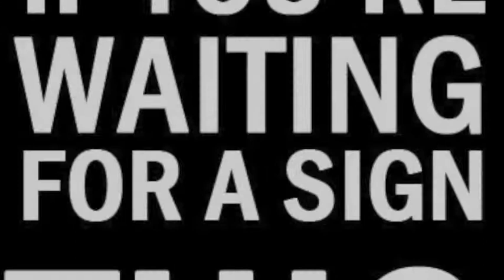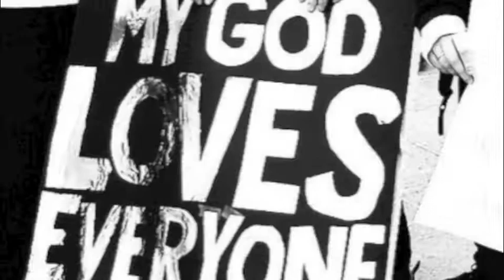STEVE SHAW - Erida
I never tried to sell nothing
Never meant to bring you down
Never walked into your heart
Just to get you to buy another empty line

And so another lonely Sunday
And I'm doing what I always do
I can't imagine any darker place in my mind
Without you

So hard I try, good luck, but it's much too late
Now regret's my friend too
And hate, she walks through my mind without a sign
She don't even know it
She just breaks my heart to pieces every time
Erida is mine

Take a good look at the hook
That society placed in my mouth
Stand on your head, reach the depths
Of the sadness you laid for me out

Can't you realize that you're dead?
All of those things in your head
Can you succeed the disease that you bleed
In the face of inspired charity?

And now your cloudy eyes are telling
All the pain the years have brought
And how it stings you just to think
That's there's no turning back
All the things you saw

No longer can you lay there hiding
Beneath the shame that brought you here
It's time to let your beauty shine and sing your song

So good luck and goodbye, it goes way too fast
Could you think of me too?
And from time to time
Could you be yours or mine?

You won't even know it
Cause I'll break my heart to pieces every time
Erida is mine